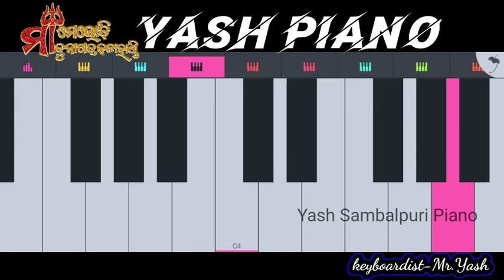Dalkhai Re 🔥|| Sambalpuri song || Mobile Piano !! Maa Melody Style 🔥